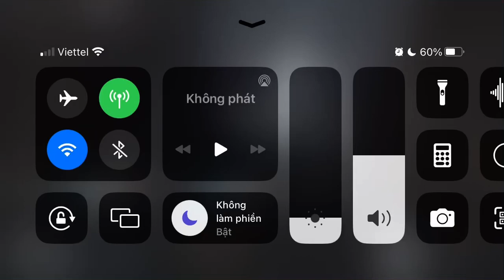[Arknights] HE-3: No Empty Hands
New enemies reduce DP generate and steal DP.
That's better that "babysitting" those idiot.